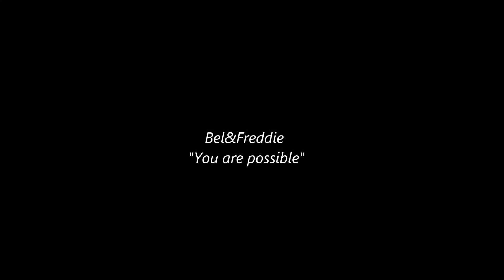Freddie&Bel...soon we'll be found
Video dedicated to Freddie and Bel from the tv series The Hour. Unfortunatelly the series was cancelled...but i still miss them...so much!  Oh,Freddie, You'll always be in my heart